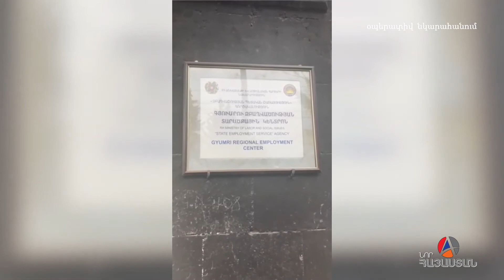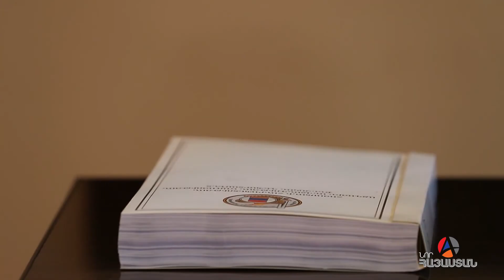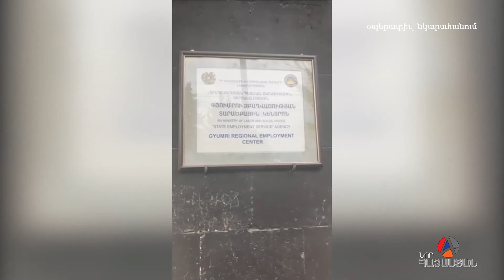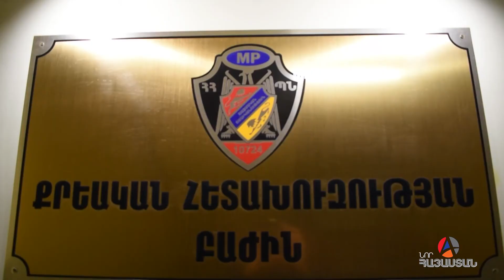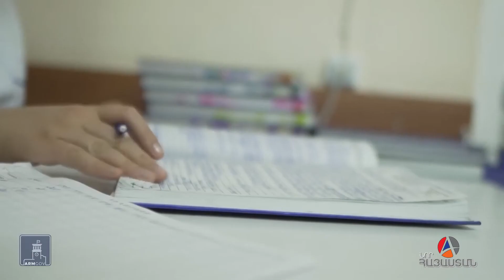Իրական Լուրեր 23.03․2021